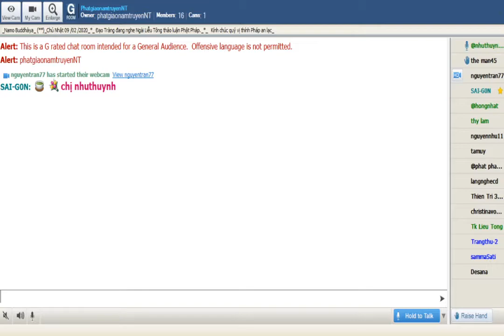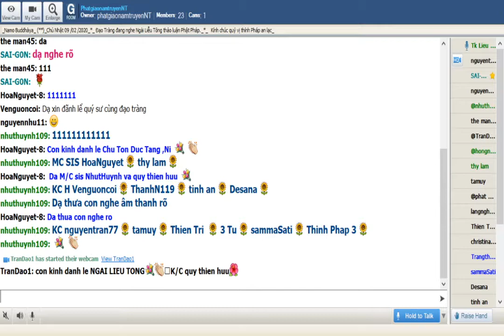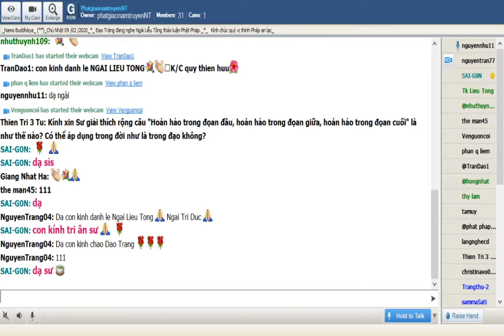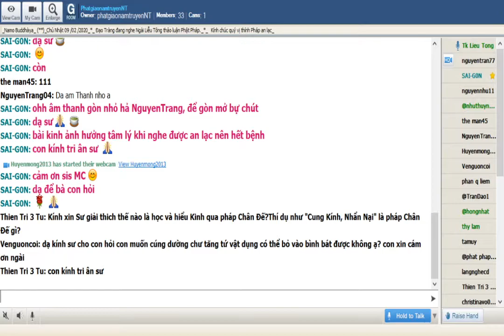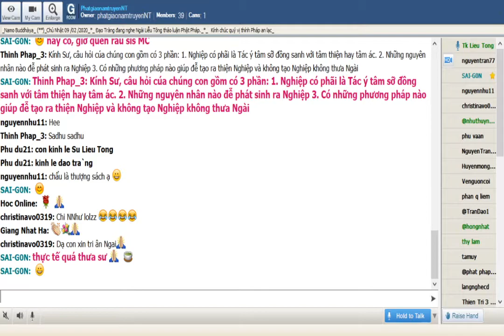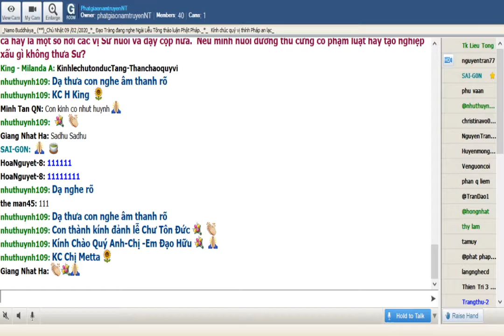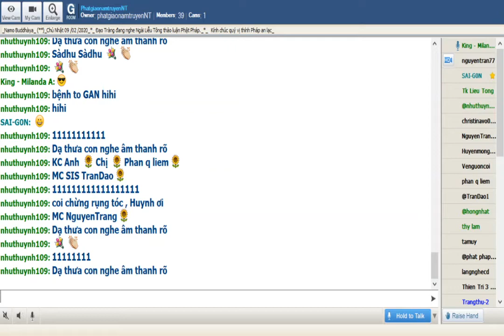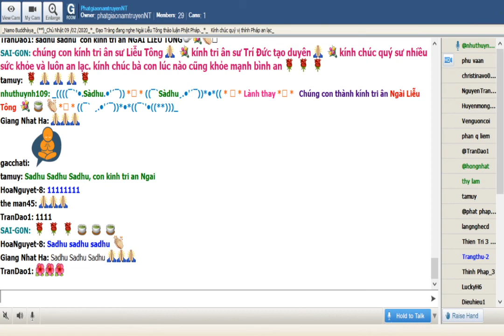PhatgiaonamtruyenNT Chủ Nhật Feb 09-2020. Ngài Liễu Tông Trả Lời Phật Pháp